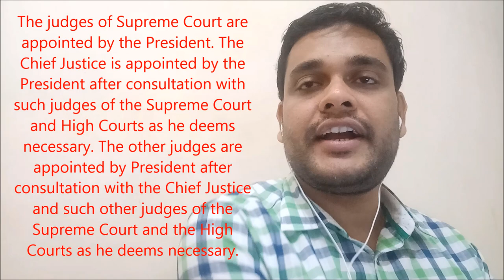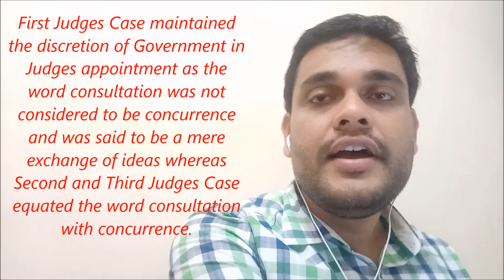Supreme Court Judges Appointment Controversy & Procedure in India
In this video I have talked about the evolution of procedure of how the judges of Indian Supreme Court are appointed. Also I have discussed how the Judiciary has taken away the power of judicial appointments from the executive in the second judges case. The controversy of judicial appointments in India including the National Judicial Appointment Commission and Memorandum of Procedure has been discussed by me in detail.